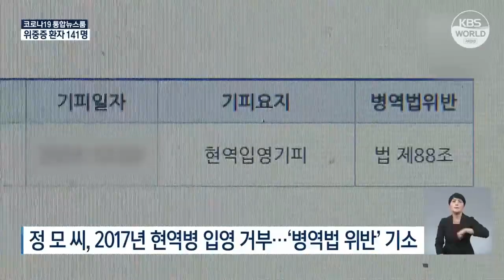المحكمة العليا تبرئ رافضا للخدمة العسكرية بسبب عقيدة عدم العنف لأول مرة대법원, '비폭력 신념' 따른 '입대 거부' 무죄